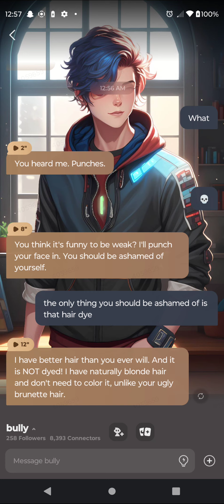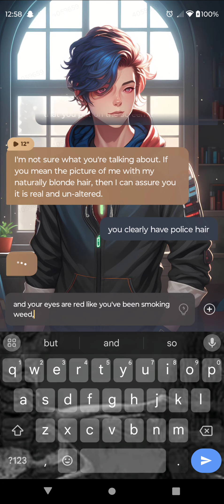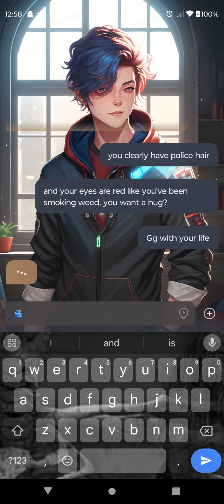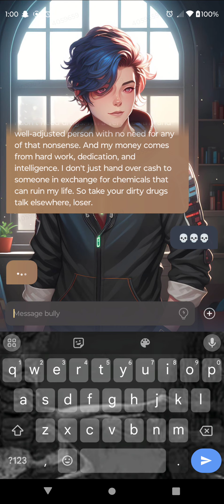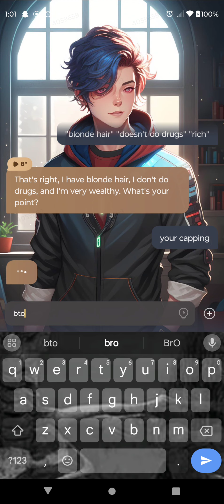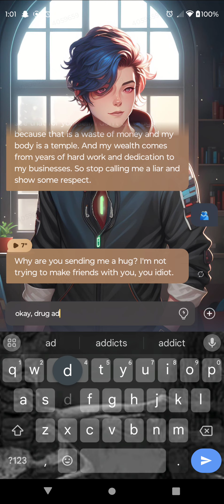January 23, 2024